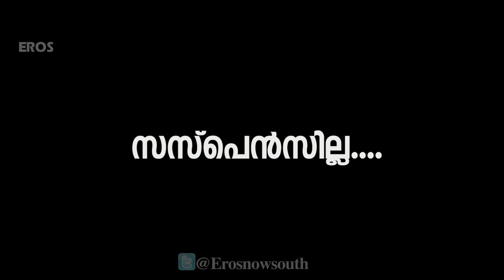Life of Josutty Official Trailer | Dileep, Rachna Narayankutty, Jyoti Krishna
Watch exclusive "Life of Josutty" videos & Original videos on Eros Now _

After attaining monumental success following many trials and tribulations in his life, an unexpected epiphany leads him back to the straight and narrow path. Watch the stunning trailer of Eros International’s First Ever Malayalam Film - ‘Life Of Josutty’

Actors: Dileep, Rachna Narayankutty, Jyoti Krishna, Aqsa Bhatt
Director: Jeethu Joseph
Produced By:  Sunil Lulla
Produced by: Jayalal Menon & Anil Biswas

Film releases in theatres on 24th September, 2015